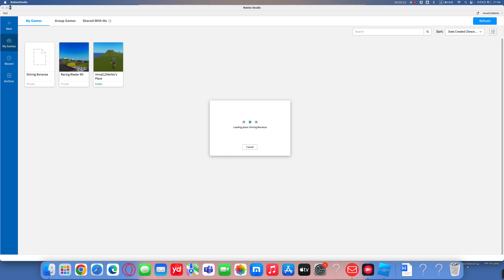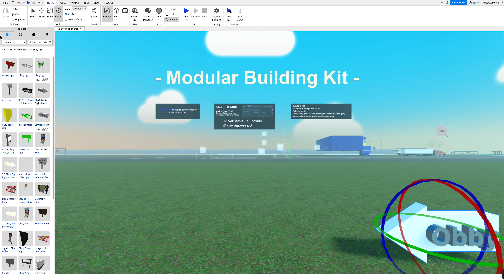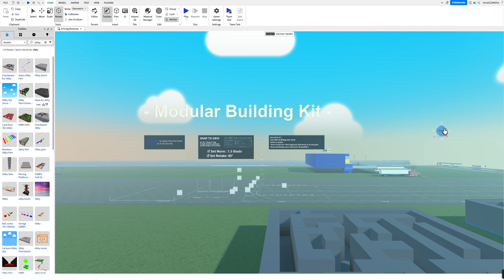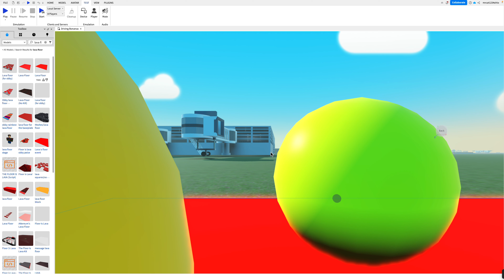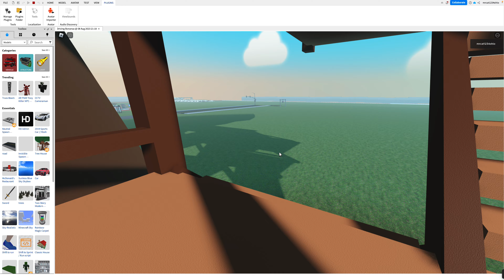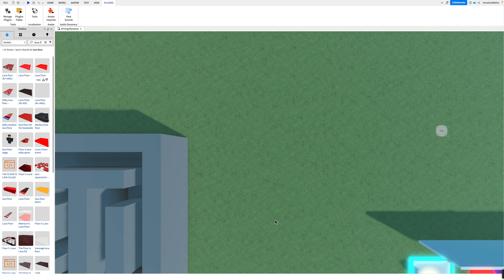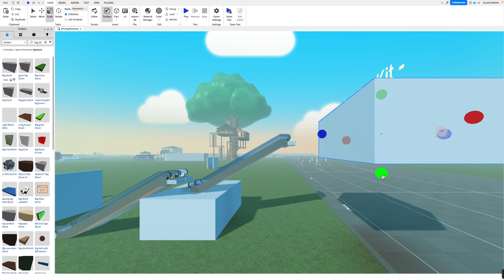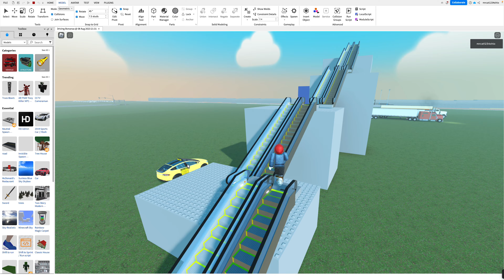Hi Roblox Studio Again!